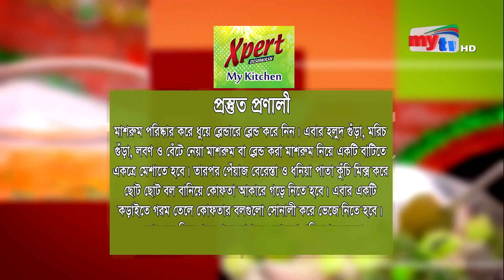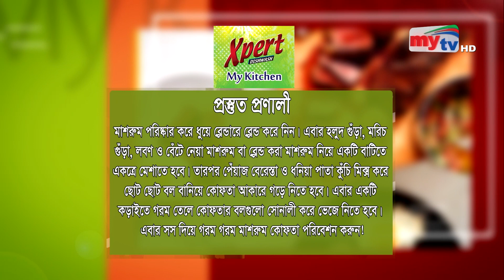মাশরুম কোফতা | Punom Hasan Jui | Neel Hurerzahan | My Kitchen-EP 49 | Mytv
মাশরুম কোফতা তৈরী করতে আমাদের যা যা লাগবে
উপকরণ
মাশরুম :  ২৫০ গ্রাম
বেসন  : ৩ টেবিল চামচ
হলুদ গুঁড়া : ১/২ চা চামচ
মরিচ গুঁড়া : ১ চা চামচ
লবণ  : ১ চা চামচ
সয়াবিন তেল : ১/২ কাপ
পেঁয়াজ বেরেস্তা ও ধনিয়া পাতা কুঁচি: স্বাদমত

প্রস্তুত প্রনালী
মাশরুম পরিষ্কার করে ধুয়ে বেøন্ডারে বেøন্ড করে নিন। এবার হলুদ গুঁড়া, মরিচ গুঁড়া, লবণ ও বেঁটে নেয়া মাশরুম বা বেøন্ড করা মাশরুম নিয়ে একটি বাটিতে একত্রে মেশাতে হবে। তারপর পেঁয়াজ বেরেস্তা ও ধনিয়া পাতা কুঁচি মিক্স করে ছোট ছোট বল বানিয়ে কোফতা আকারে গড়ে নিতে হবে। এবার একটি কড়াইতে গরম তেলে কোফতার বলগুলো সোনালী করে ভেজে নিতে হবে। এবার সস দিয়ে গরম গরম মাশরুম কোফতা পরিবেশন করুন!